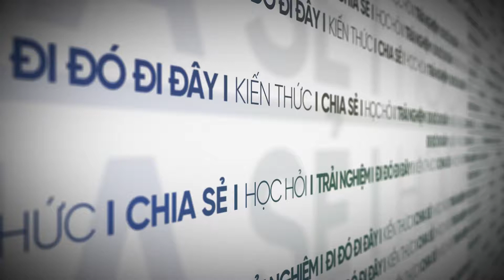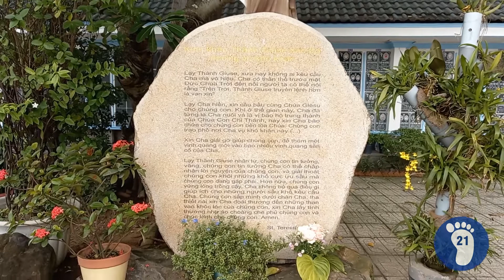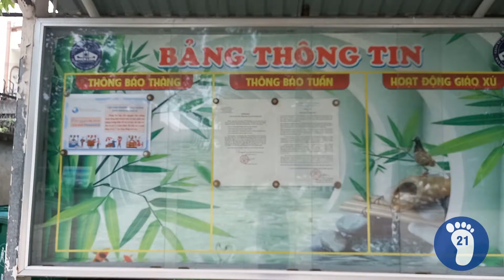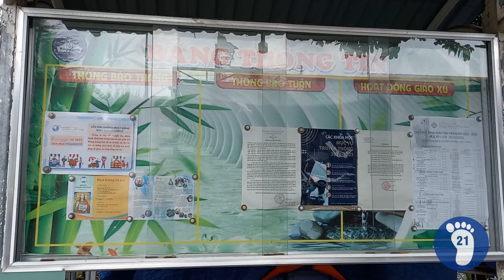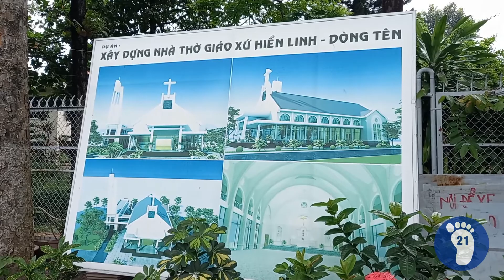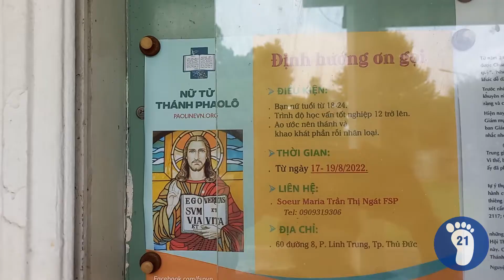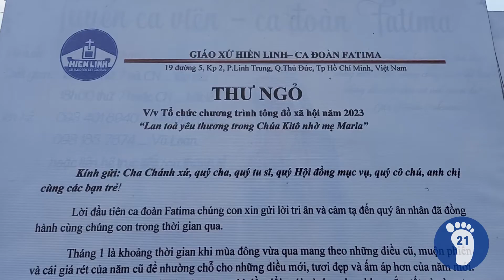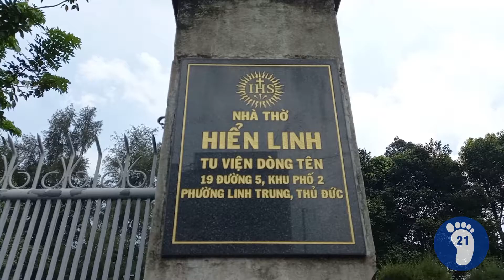#98-Nhà thờ GX Hiển Linh (GH Thủ Đức, TGP Sài Gòn)-Trải Nghiệm 21 Ngày/ Hiển Linh Church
Các bạn cùng tôi chiêm ngắm Hội Thánh Chúa qua nhà thờ GX Hiển Linh, thuộc giáo hạt Thủ Đức, tổng giáo phận Sài Gòn-TP.Hồ Chí Minh nhé.

You and I see Lord's church at Hiển Linh parish in Vietnam.

Nhạc : Tâm tình hiến dâng
Tác giả: LM. Oanh Sông Lam
Trình Bày: Hoàng Peter